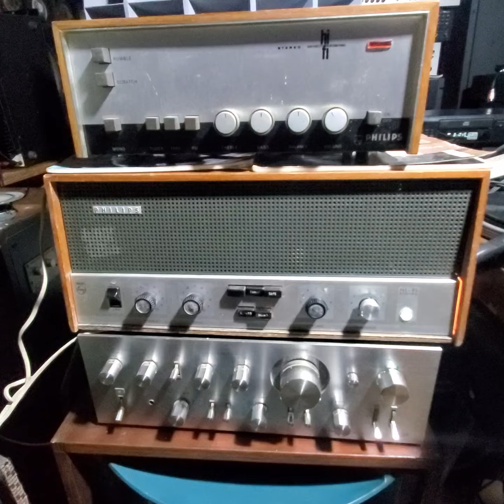PHILIPS VACUUM TUBES "THE MAGIC" SOUND & ALTEC LANSING FULL ALNICO 16 OHMS 60s ERA "JOHN COLTRANE"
Fantastic  old european audiophiler sound !! made in holland , speakers altec lansing full alnico 16 ohms 1960 year !! the best sound of history !! music : the master " john coltrane " ❤